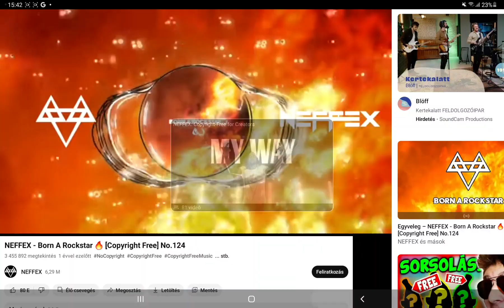Born a rockstar